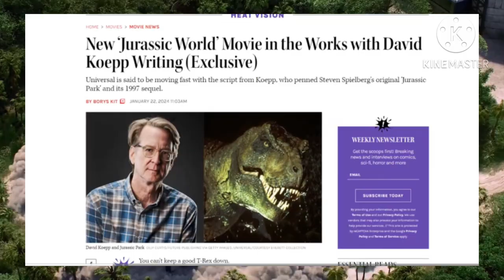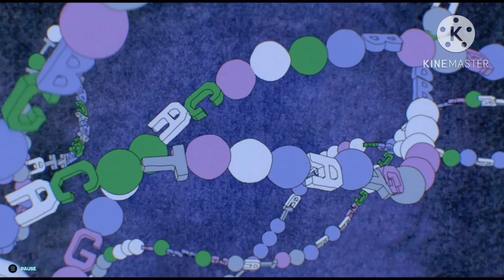NEW JURASSIC MOVIE CONFIRMED | & Surprisingly Coming Soon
Thanks to the Hollywood Reporter we have the reveal that David Koepp the original writer for both Jurassic Park and The Lost World: Jurassic Park is writing a new film for the franchise and we discuss everything we know currently.

Remember everyone that you are amazing and to never forget.

I’d appreciate if you helped out the channel by